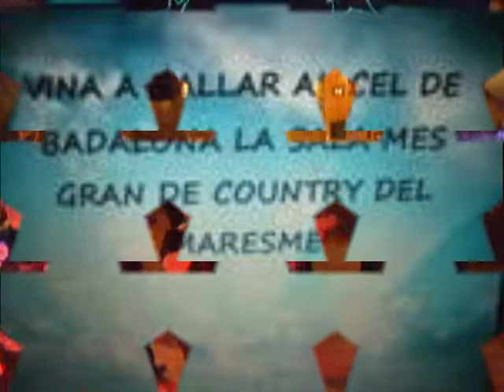Speak to the Sky Line dance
Speak to the Sky

Ball ensenyat al Cel de Badalona per la instructora , Montse Bou

Temps: 56 - Parets: 2
Autor/a: Keith Davies

Música del ball:
Brendon Walmsley - Speak to the Sky